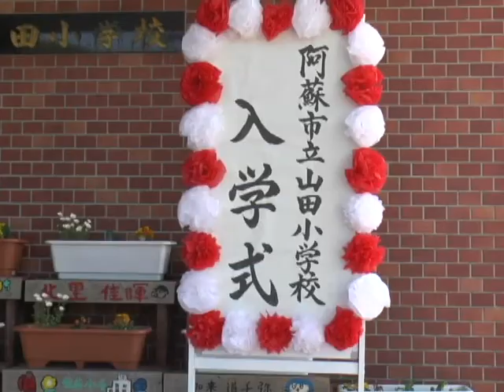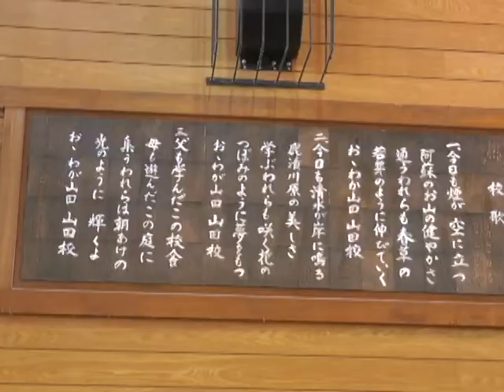山田小学校で最後の入学式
今年度で閉校となる阿蘇市立山田小学校で最後の入学式が行われました。